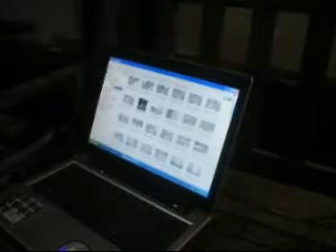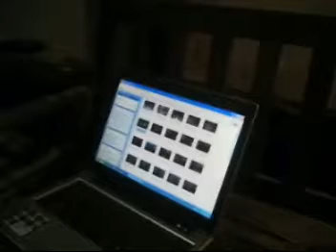Murlen - Zola sakna1